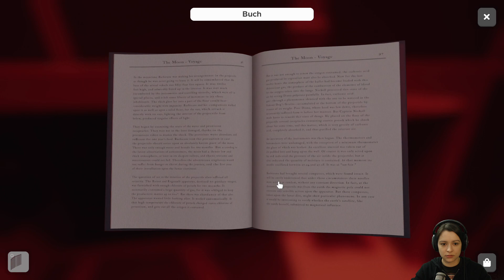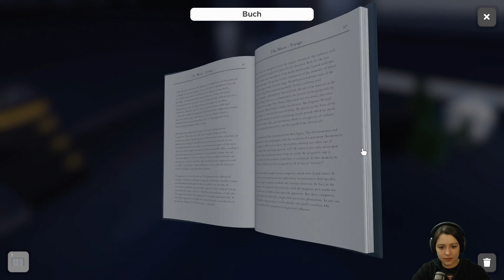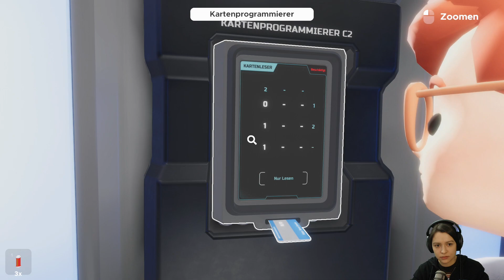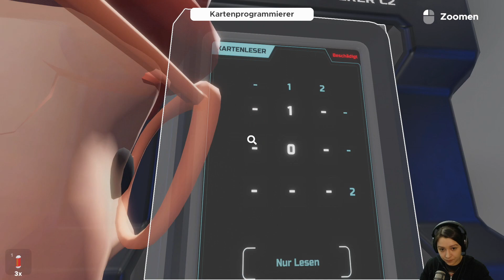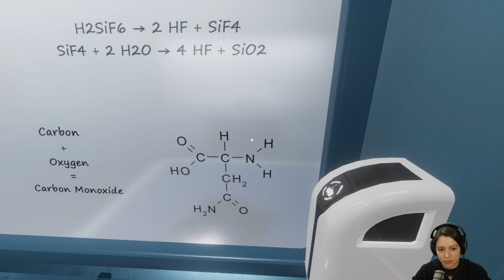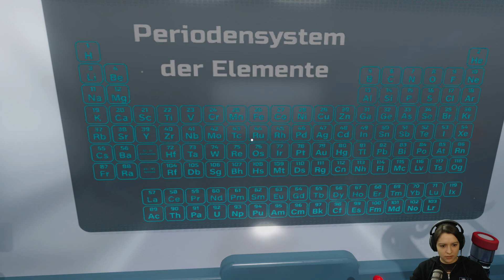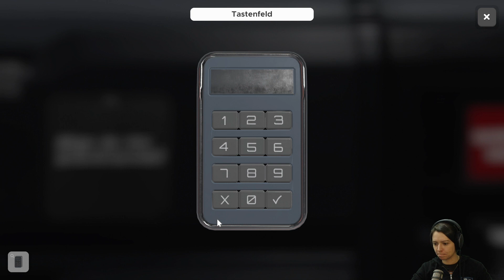Escape Simulator mit Fabi und Andi - Part 3 - Finale